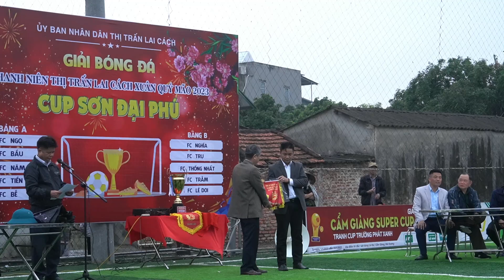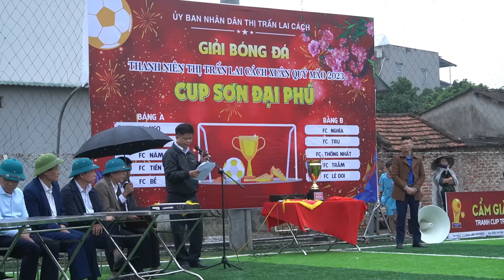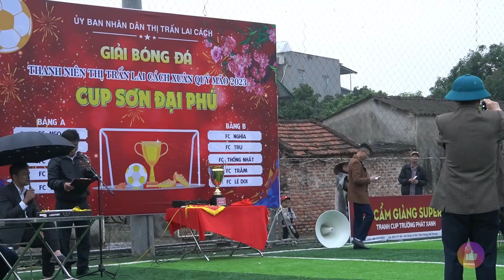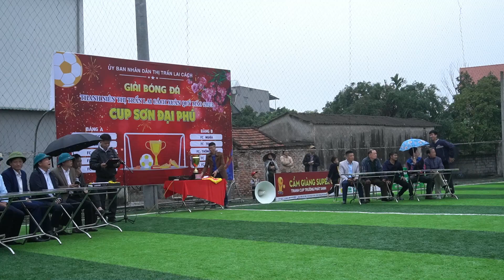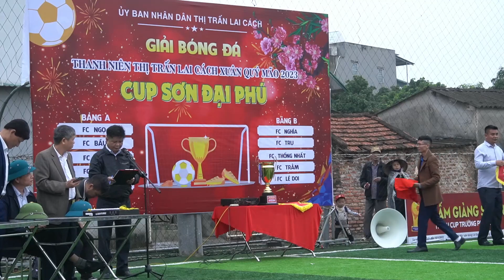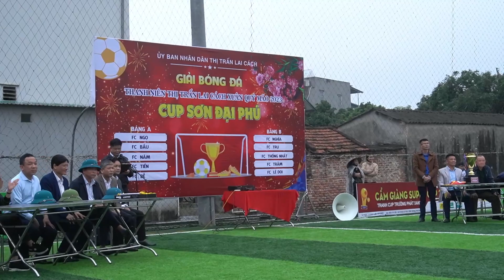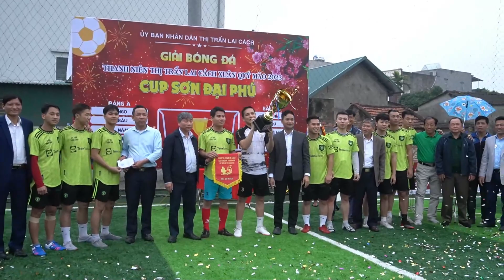Thôn Ngọ Nhận Cúp và Rước Cúp Vô Địch Sơn Đại Phú Xuân 2023